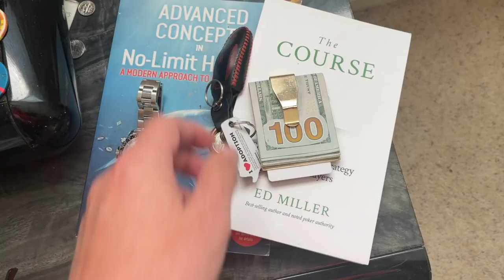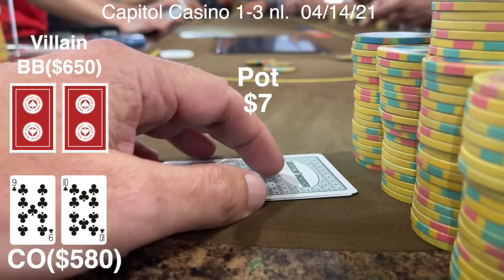Big Bluff and Big Punt at Capitol Casino. poker vlog 44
Making high variance bluffs against perceived weakness.

Look for me on Rad Poker(radpoker.io) under the alias of "Magic" will be playing Tuesday nights 7pm PST.  I punt my virtual dough off just like the real stuff.